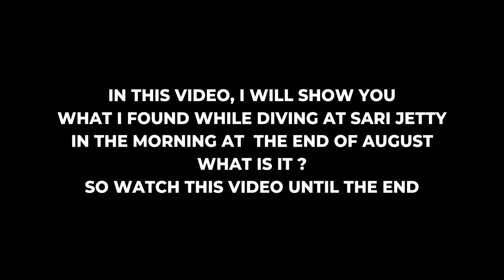balidiving - diving end of august 24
Diving end of august 24
Diving at sari jetty in the morning where I found some awesome fish there
so  watch this video guy's